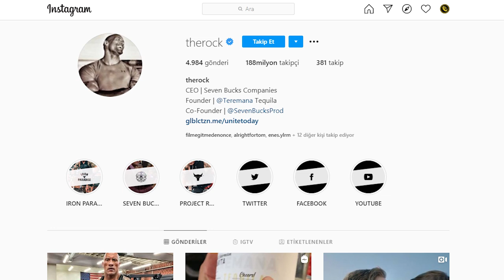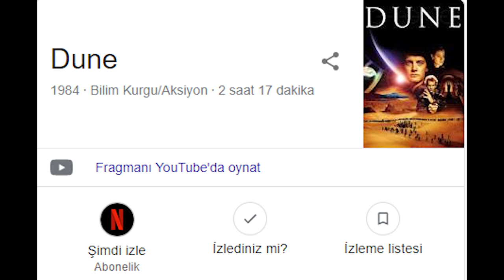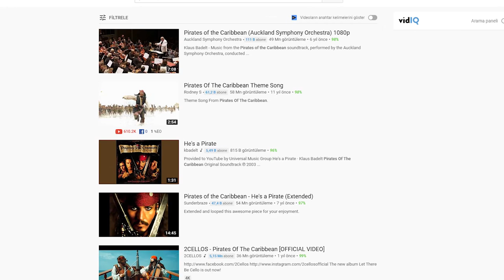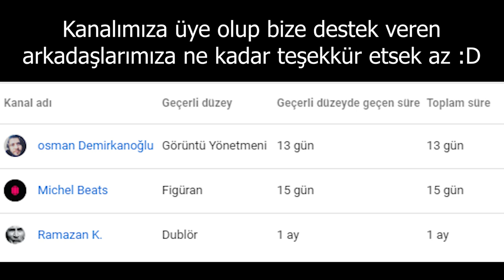Kim Ulan Bu Hans Zimmer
Sayısız filmin soundtrack yani film müziğini yapan Hans Zimmer'ın kim olduğunu ve şu aralar ne yaptığını elimizden geldiğince anlatmaya çalıştık. umarız video hoşunuza gider.

Hans Zimmer'in müziklerini yaptığı tüm oyun ve filmler.

Dune (Film 2020)
Top Gun: Maverick (Film 2020)
Wonder Woman 1984 (Film 2020)
Ölmek İçin Zaman Yok (Film 2020)
Aslan Kral (Film 2019)
Dunkirk (film) (Film 2017)
Batman v Superman: Dawn of Justice (Film, 2016)
Chappie (Film, 2015)
Interstellar(Film,2014)
12 Yıllık Esaret (Film, 2013)
Zafere Hücum (Film,2013) [1]
The Lone Ranger (Film, 2013)
Man of Steel (Film, 2013)
The Dark Knight Rises (Film, 2012)
Rango (Film, 2011)
Crysis 2 (Oyun, 2011)
Megazeka (Film, 2010)
The Pacific (Dizi, 2010)
HıtTeam (documentary film, 2010)
Inception (film, 2010)
Sherlock Holmes (2009)
Call of Duty: Modern Warfare 2 (Oyun) (2009)
Melekler ve Şeytanlar (2009)
İlşki durumu Karışık (2009)
The Dark Knight (2008)
August Rush (2007)
The Simpsons Movie (2007)
Karayip Korsanları: Dünyanın Sonu (2007)
The Holiday (2006)
Karayip Korsanları: Ölü Adamın Sandığı (2006)
Da Vinci Şifresi (2006)
Kingdom Hearts II (2005) (VO) ("He's A Pirate")
The Cheater Man (2005)
Kleine Eisbär 2 - Die geheimnisvolle Insel, Der (2005)
Batman Başlıyor (2005)
Strength and Honor: Creating the World of 'Gladiator' (2005) (V)
Madagaskar (2005)
The Ring Two (2005) (themes)
The Contender (2005) dizi
Karayip Korsanları: Kara İnci'nin Laneti (2004)
Spanglish (2004)
Lauras Stern (2004)
Köpekbalığı Hikayesi (2004)
Thunderbirds (2004)
King Arthur (2004)
Matchstick Men (2004) (V) (film scores)
The Lion King 1½ (2004) (V)
Ude i naturen: Skovens tjenere (2004) (TV)
Athens 2004: Games of the XXVIII Olympiad (2004) (mini) TV Series
Something's Gotta Give (2003)
The Last Samurai (2003)
Threat Matrix (2003) TV Series (main title)
Matchstick Men (2003)
The Essence of Combat: Making 'Black Hawk Down' (2003) (V)
Tears of the Sun (2003)
Thelma & Louise: The Last Journey (2003) (V)
Journey to Safety: Making 'Tears of the Sun' (2003) (V)
Road (2002) (from "Rock, The (1996)") (uncredited)
Spirit: Stallion of the Cimarron (2002)
Black Hawk Down (2001)
Riding in Cars with Boys (2001)
Invincible (2001)
Breaking the Silence: The Making of 'Hannibal' (2001) (V)
Pearl Harbor (film) (2001)
What About Joan (2001) TV Series (theme)
Hannibal (film) (2001)
The Pledge (2001)
An Everlasting Piece (2000)
Gladiator Games: The Roman Bloodsport (2000) (TV)
Hans Zimmer: Scoring Gladiator (2000) (V)
Motorrad-Cops: Hart am Limit, Die (2000) dizi
Mission: Impossible II (2000)
Gladyatör (2000)
The Road to El Dorado (2000)
Motorrad-Cops: Hart am Limit, Die (2000)
The Critic (2000) TV dizisi
HBO First Look
Gladiator (2000 TV Episode
Chill Factor (1999)
Candidato, El (1999) TV Series
The Thin Red Line (1998)
The Prince of Egypt (1998)
Jack Frost (1998) ("Backdraft"dan)
The Lion King II: Simba's Pride (1998) (V)
The Last Days (1998)
Dritte Reich - in Farbe, Das (1998) (TV)
As Good as It Gets (1997)
The Peacemaker (1997)
The Preacher's Wife (1996)
The Fan (1996)
The Rock (1996) (2 themes)
High Incident (1996) TV dizisi
Muppet Treasure Island (1996)
Broken Arrow (1996)
Geheim van de zonnesteen, Het (1996) (mini) TV dizisi(background music)
Two Deaths (1995)
Something to Talk About (1995)
Nine Months (1995)
Beyond Rangoon(1995)
Crimson Tide (1995)
Drop Zone (1994)
The Lion King (1994)
Renaissance Man (1994)
Africa: The Serengeti (1994) (songs including "Mother Africa Reprise")
I'll Do Anything (1994)
The Critic (1994) TV Dizisi
Younger and Younger (1993)
The House of the Spirits (1993)
Cool Runnings (1993)
True Romance (1993)
Calendar Girl (1993)
Point of No Return (1993)
Space Rangers (1993) TV Dizisi
Driving Miss Daisy (1992) (TV) (ismi geçmiyor)
A League of Their Own (1992)
The Power of One (1992)
Radio Flyer (1992)
K2 (1992) (European version)
Where Sleeping Dogs Lie (1992)
Regarding Henry (1991)
Thelma & Louise (1991)
Backdraft (1991)
Green Card (film, 1990)]] (1990)
Pacific Heights (1990)
Fools of Fortune (1990)
Twister (1990)
Chicago Joe and the Showgirl (1990)
Days of Thunder (1990)
Bird on a Wire (1990)
To the Moon, Alice (1990) (TV)
Driving Miss Daisy (1989)
Black Rain (1989/I)
Diamond Skulls (1989)
Beatle Juice (1989)
Burning Secret (1988)
Yağmur Adam (1988)
First Born (1988) (mini) TV Dizisi
Paperhouse (1988)
Nightmare at Noon (1988)
A World Apart (1988)
Taffin (1988)
The Nature of the Beast (1988)
Spies Inc. (1988)
The Fruit Machine (1988)
The Wind (1987) (V)
Terminal Exposure (1987)
Comeback (1987) (TV)
The Zero Boys (1986)
Separate Vacations (1986)
The Lightship (1986)
Wild Horses (1985) (TV)
My Beautiful Laundrette (1985)
Histoire d'O: Chapitre 2 (1984)
Success Is the Best Revenge (1984)